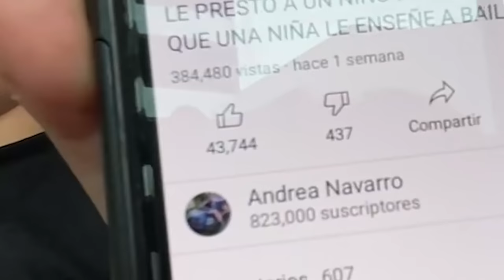UN NIÑO LE PIDE QUE SEA SU NOVIA A SU NUEVA AMIGA EN UN RZR || ANDREA NAVARRO